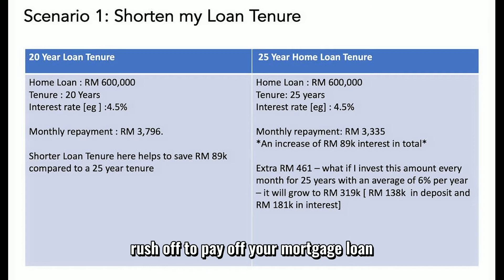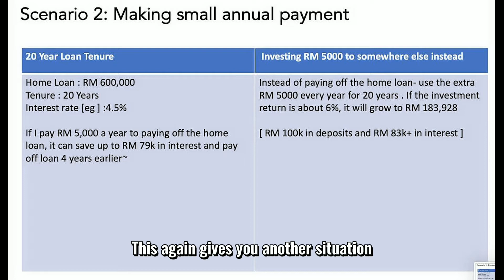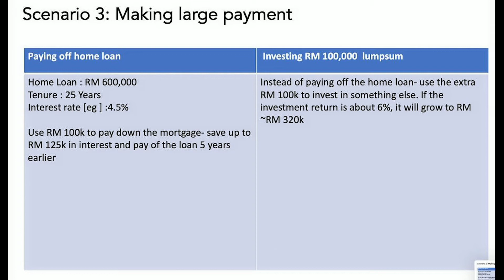Should I Settle my Mortgage Early [ EP 23 ]